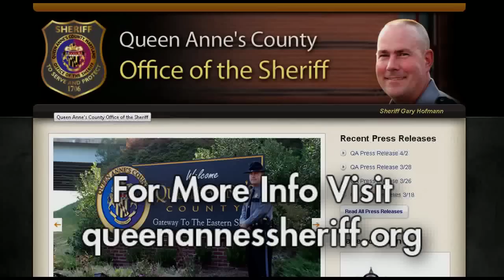Highway Safety Traffic Programs Update 4/8/2013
Sheriff Hofmann and Deputy Chase Armington discuss distracted driving and other traffic safety programs.